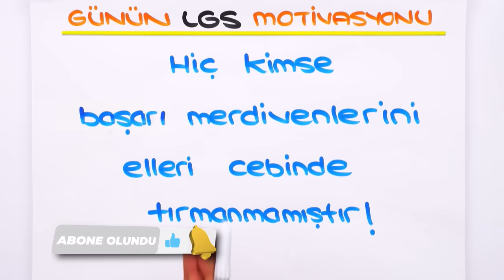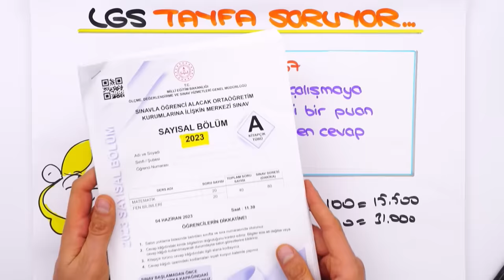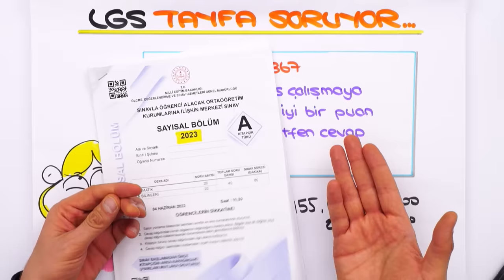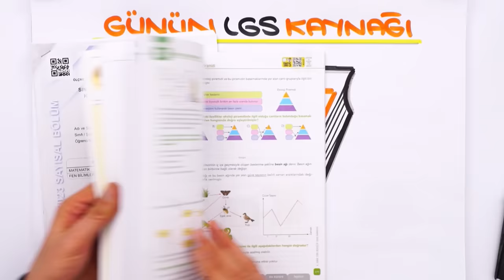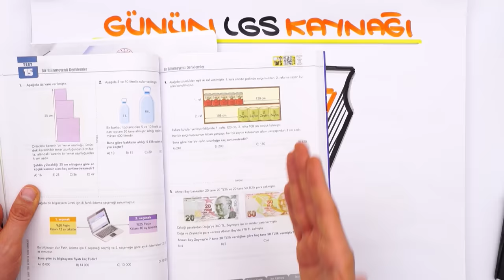LGS'ye Şimdi Çalışmaya Başlasam, İyi Puan Gelir mi?⏳ LGS'ye Son 155 Gün❗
Sen de merak ettiğin soruları yorumlarda tongucasoruyorum etiketiyle bizimle paylaşabilirsin! 👇
İyi seyirler! 🚀